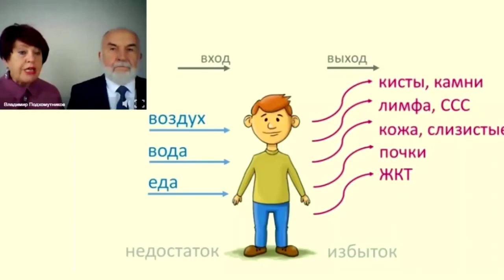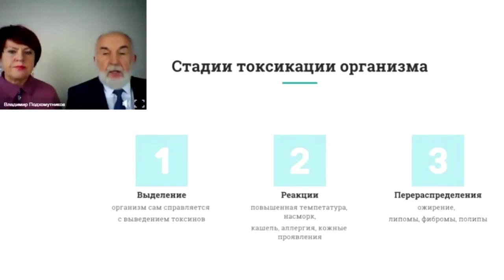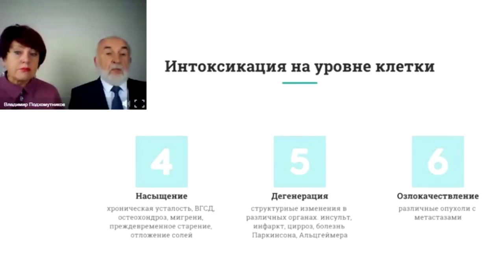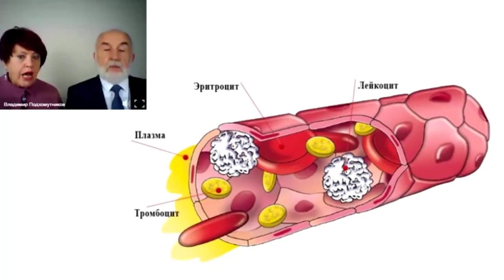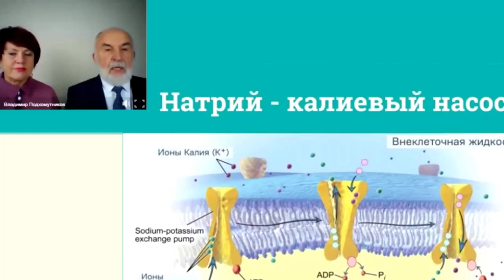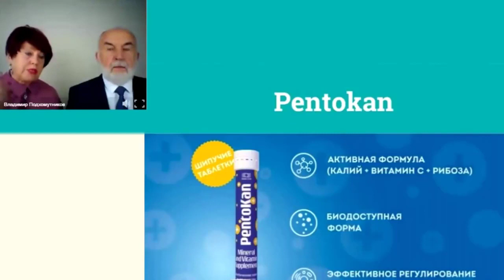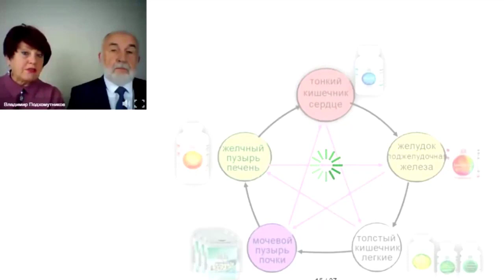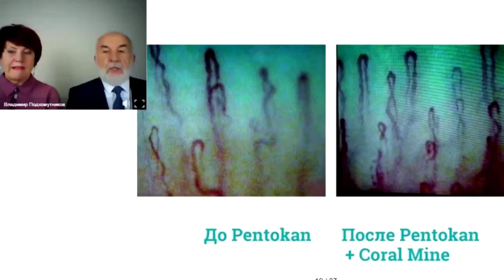КОРАЛ ДЕТОКС ПЛЮС ОСНОВА ЗДОРОВЬЯ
Это оздоровительная программа, способствующая детоксикации организма. Обеспечивает выведение токсинов и помогает восстановить саморегуляцию в организме.